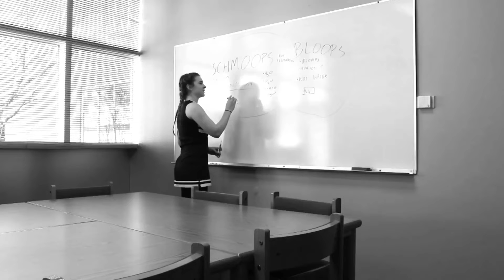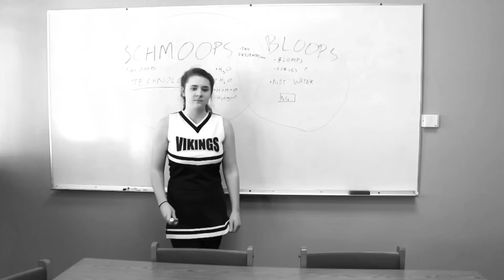“Place”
Pierogi contribution April 6th, 2017